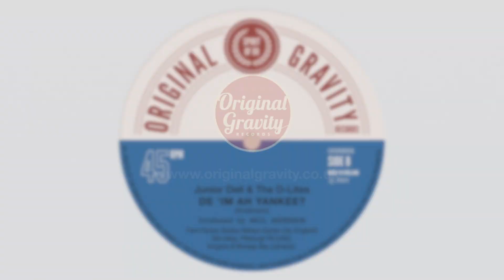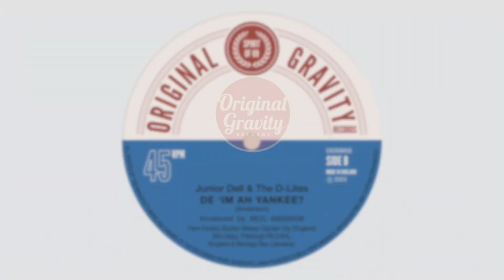De 'Im Ah Yankee? - Junior Dell & The D-Lites